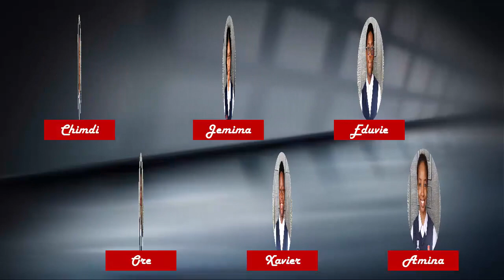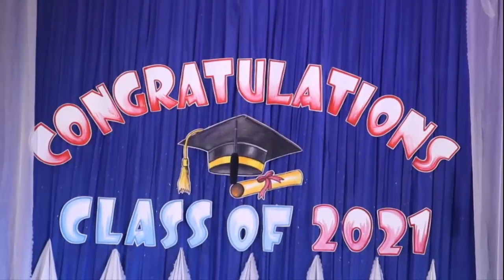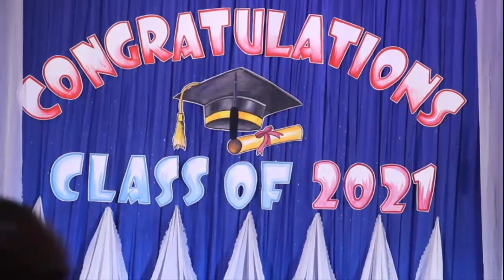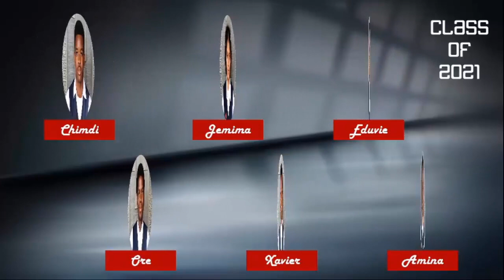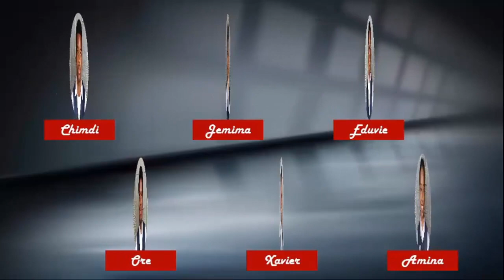2021 Norwegian International School Year 11 Graduation Ceremony